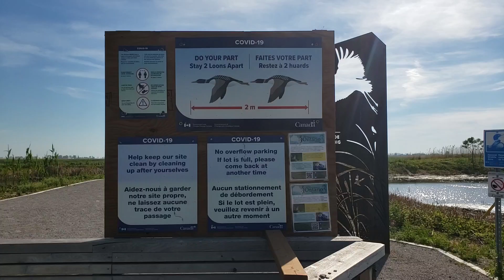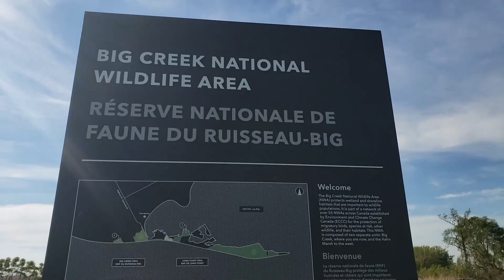Big Creek national Wildlife Area